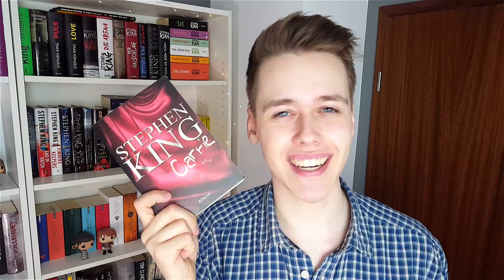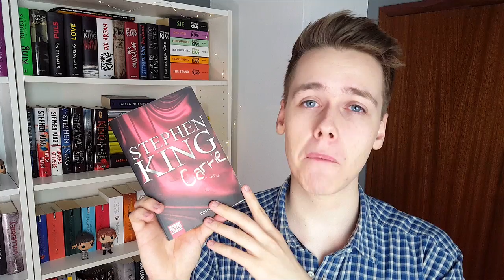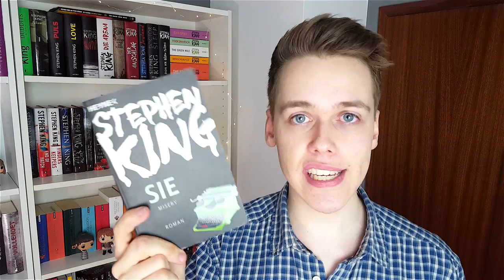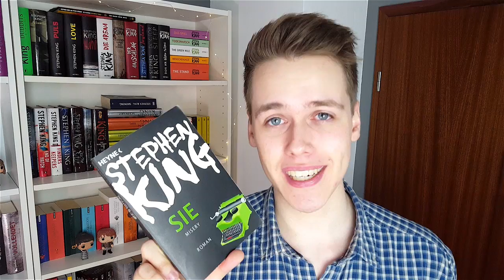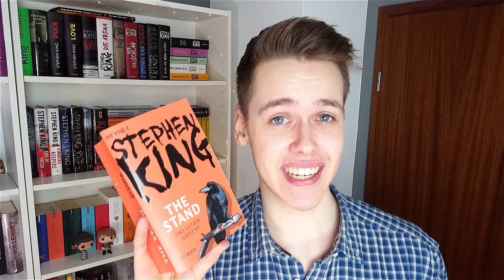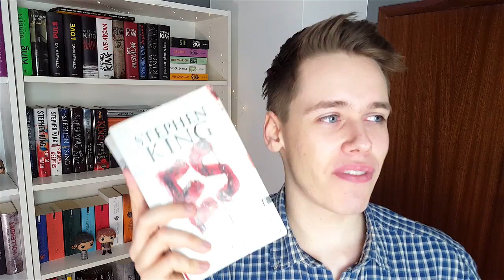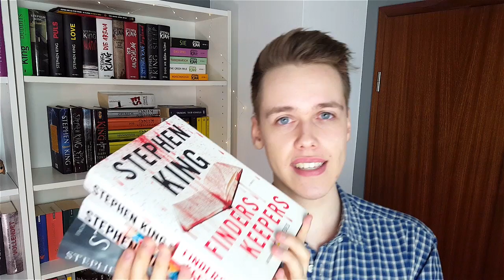STEPHEN KING SPECIAL | Bücher für Einsteiger, Lieblingsbücher u.v.m | Phils Osophie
Stephen King ist mein Lieblingsautor - und um seine Bücher dreht sich das heutige Video. Welche Bücher ich zum Einstieg empfehle, welche meine Lieblinge sind u.v.m erfahrt ihr heute. Ich wünsche euch viel Spaß beim Entdecken meines Lieblingsautors! :)

DIE BÜCHER AUS DEM VIDEO *
Der Fluch ➜
The Stand** ➜
Basar der bösen Träume ➜
Friedhof der Kuscheltiere ➜
Mr. Mercedes ➜

EIN HÖRBUCH GRATIS VIA AUDIBLE *

AMAZON PRIME 30 TAGE TESTEN*

(für jegliche Art von geschäftlichen Anfragen und private Nachrichten)